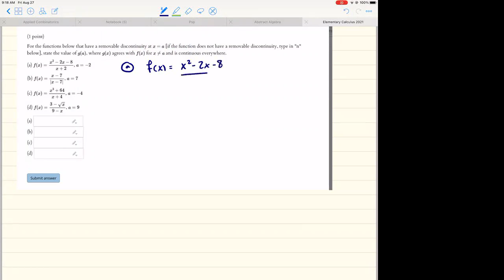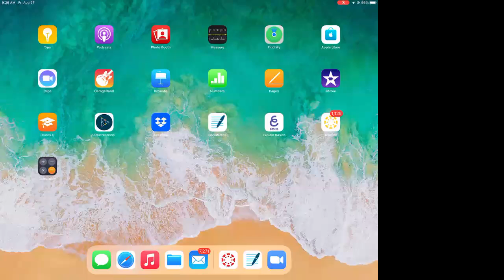Week 2 Day 2 - Continuity - Problem 3 Solution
I did not record the audio because my kids were talking in the background, but this video shows how to complete this problem.